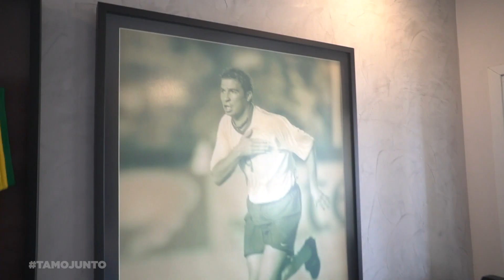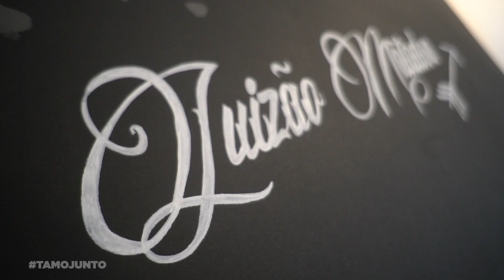LUIZÃO ARTILHEIRO RAÍZ PENTA CAMPEÃO MUNDIAL NO TamoJunto do BandSports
Luizão artilheiro, penta campeão mundial, multi-campeão por onde passou, foi o convidado do TamoJunto c/ Amaury Nunes no Bandsports.